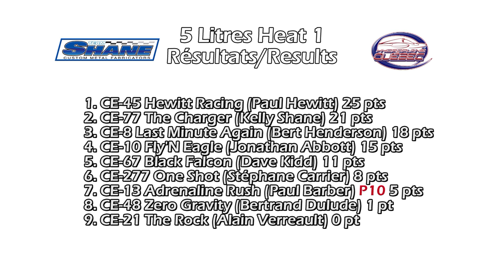HRL 2011 - Beauharnois 5 Litres Heat 1